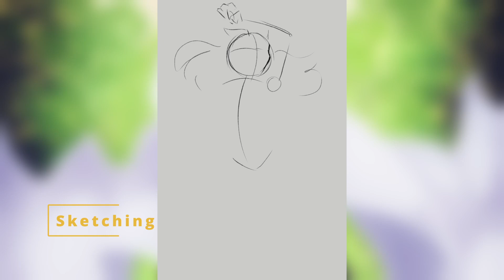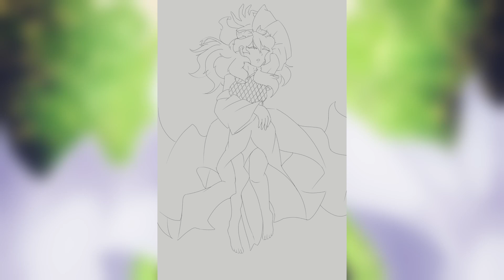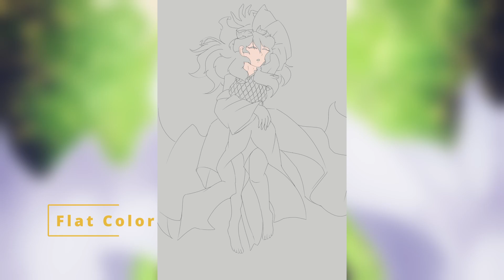Eta Draconis Fan Art Speedpaint || Assemblage Of The Stars Fan Art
Eta Draconis from the webcomic Assemblage Of The Stars!

Want prints of my art?

Follow me on all my other socials for more art!

Want your request drawn with a speedpaint like this one? Enter your request on my discord!